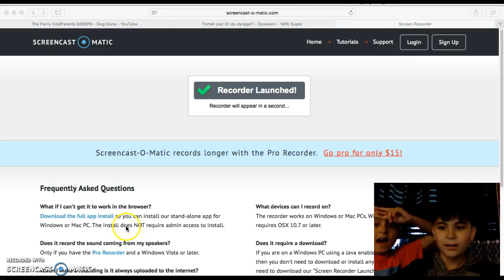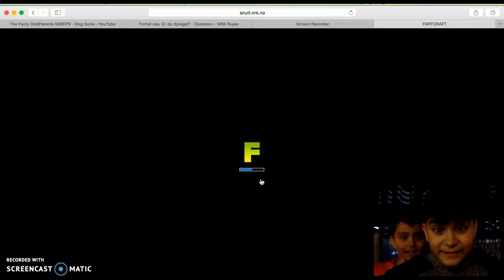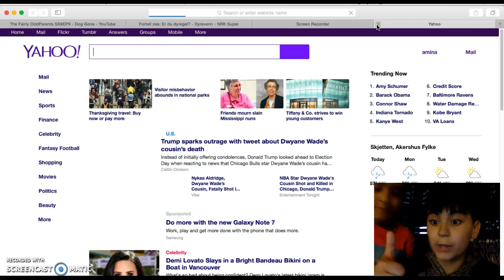han vinner alltid! Norsk gaming